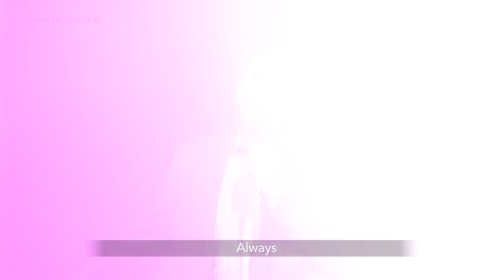[22-Mar-2020] English Service Praise & Worship